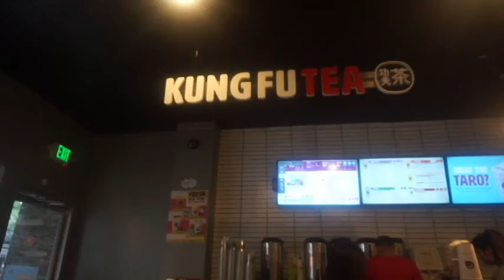Hula Hoop Contest at Concert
hey guys i went back to feet on the street once again and they had this hula hoop contest. Enjoy the vlog!